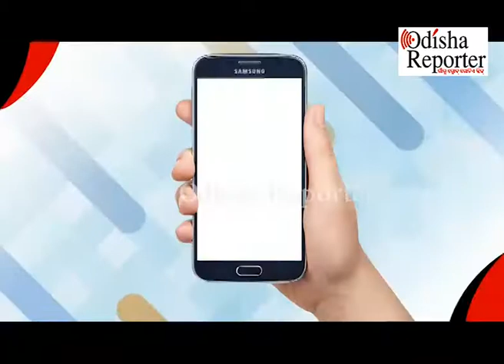ପୁଅଙ୍କୁ ପଛରେ ପକାଇଲେ ଝିଅ